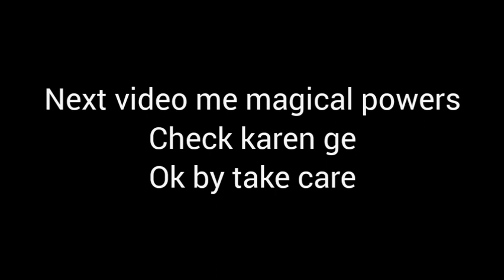Aladdin ka Chirag and 3 Wishes || Funny Vines || Part 1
Hello  Guys well come back to another vlog
Channel : Syed Arslan Today Vlog / Near V TG
Name : Syed Arslan
From : Pakistan
City : Sukkur

Aladdin ka Chirag
3 Wishes

X
SATV
satv
Ans
SATVANS
satvans
TG
NVTGX
NVTG
near v tg
Near v TG
Near V TG
Near We TG
near we tg
Near we today gaming
Close we today gaming
Today Gaming
Syed Arslan Today Vlog
Syed Arslan Shah Today Vlog
Syed Arslan Shah Vlog
Syed Arslan Vlog
Syed Arslan Two Day Vlog
Syed Arslan 2D Vlog
Sayed Arslan Today Vlog
Sayed Arslan Today Vlogs
Syed Arslan Today Vlog X
Syed Arslan Today Vlogs
My Name In Other Languages

サイード・アルスラーンの今日のビデオブログ
ਸਈਦ ਅਰਸਲਾਨ ਟੂਡੇ ਵਲੌਗ
賽義德·阿爾斯蘭今日視頻博客
Syed Arslan วิดีโอบล็อกวันนี้
सैयद अर्सलान टुडे व्लॉग
Seyyid Arslan Bugün Vlog'u
సయ్యద్ అర్స్లాన్ టుడే వ్లాగ్
Syed Arslan Vandaag vlog
سيد أرسلان اليوم مدونة فيديو
سيد ارسلان اڄ جو بلاگ